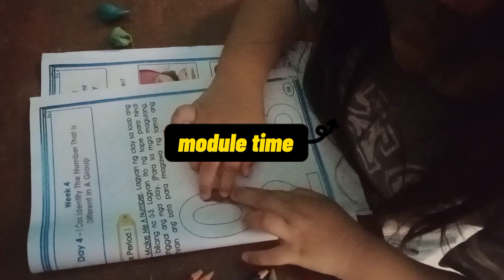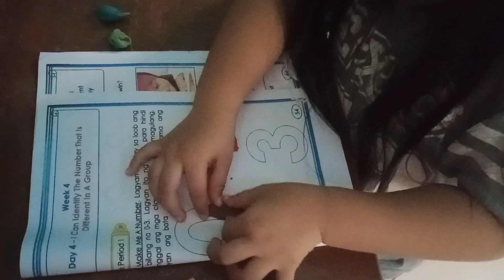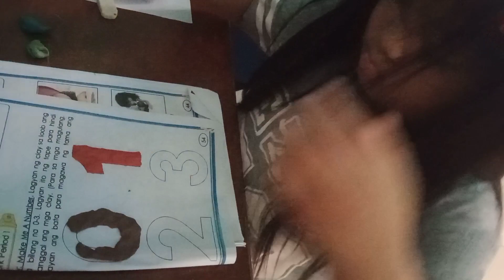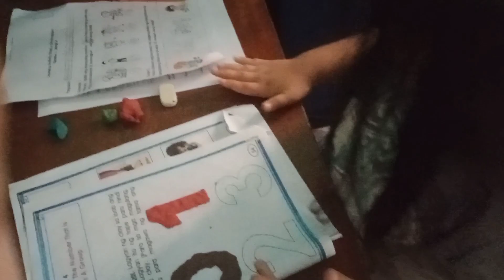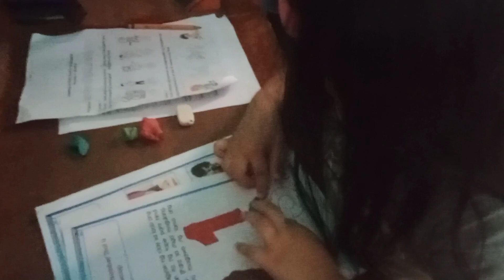Spicy pancit cantoon challenge